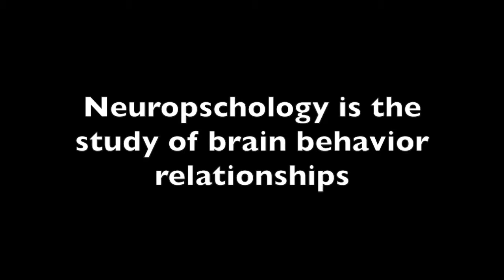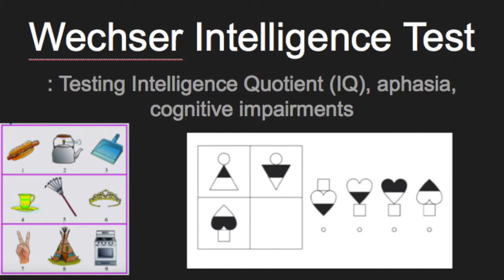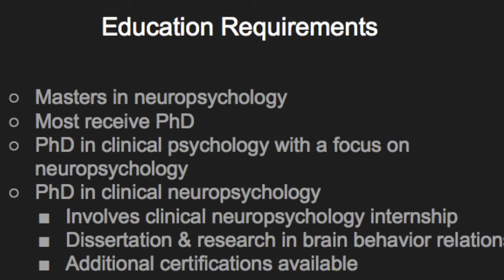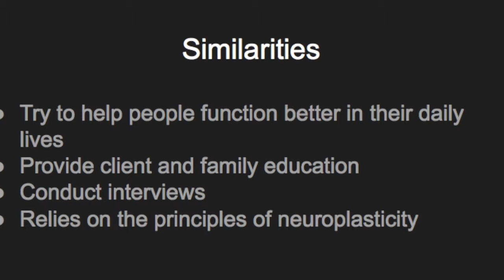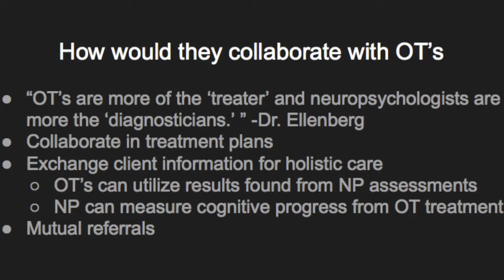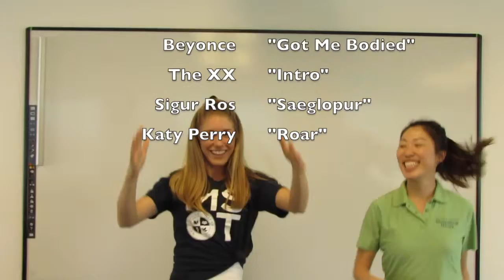Best Movie Ever! Basic Patient Skills West Coast University!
This video is about Neuropsychology Basic Patient Skills